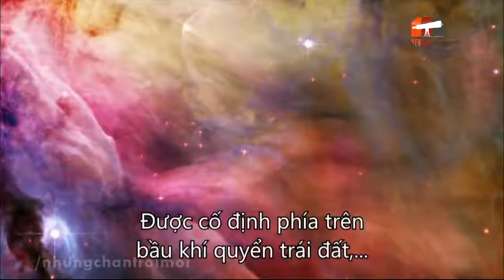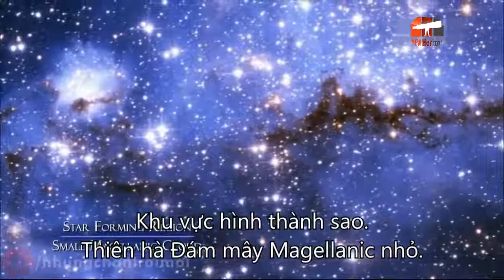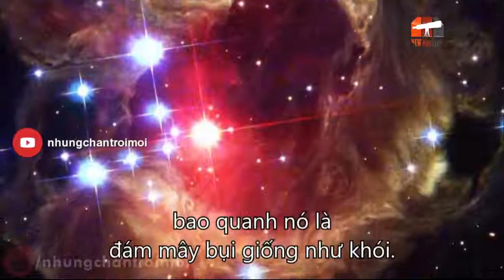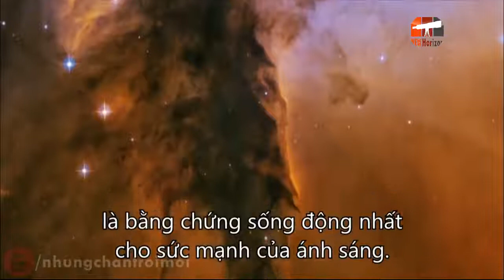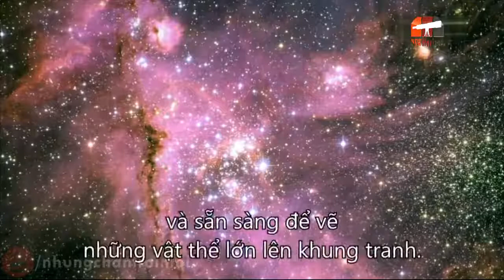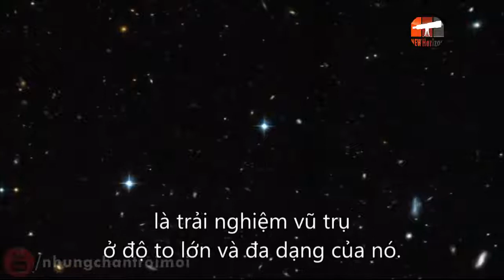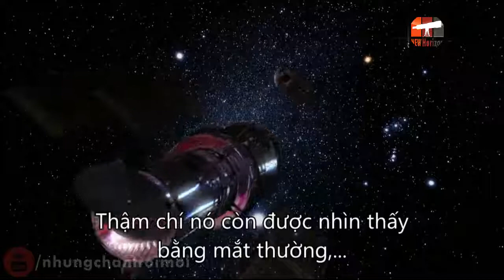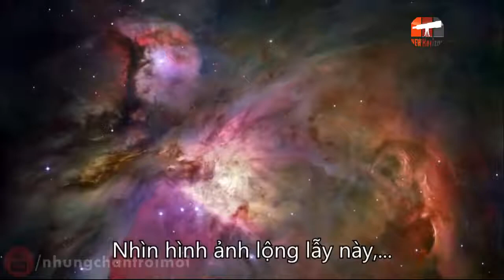Tuyệt tác từ Hubble : Ánh sáng và tuyệt tác | Khám phá vũ trụ (Thuyết Minh)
Trong hành trình khám phá vũ trụ, bạn đồng hành của chúng ta chính là kính viễn vọng không gian húp bồ. không có thiết bị khoa học nào trong lịch sử tiết lộ nhiều điều hoặc đưa chúng ta đi xa đến vậy. được cố định phía trên bầu khí quyển trái đất, húp bồ thấy được những điều chúng ta không thể. Sử dụng màu sắc sặc sỡ để miêu tả dữ liệu khoa học, húp bồ vẽ lên những bức tranh đẹp chưa từng có.
Những bức tranh dung hòa giữa nghệ thuật và khoa học, hình thành mối liên kết giữa những thế lực quyền năng nhất tự nhiên và tâm linh con người.

Mời quý vị và các bạn đón xem bộ phim tài liệu khoa học và khám phá vũ trụ thuyết minh "Tuyệt tác từ Hubble : Ánh sáng và tuyệt tác"